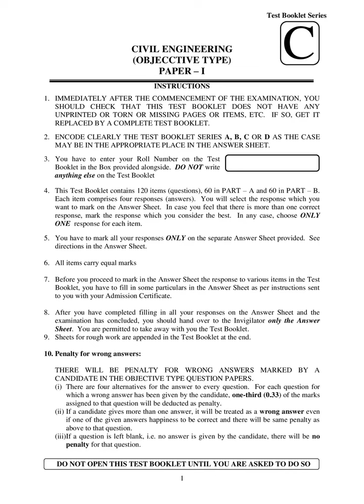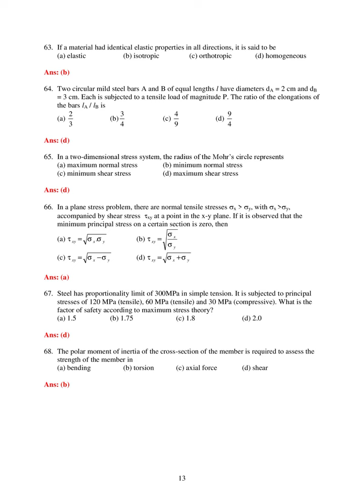Civil-Engineering-model-question-paper-1..BPSC AE ADVT 1/2019 SOLVED PAPER MODEL QUESTION PAPER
Civil-Engineering-model-question-paper-1 (1).mp4